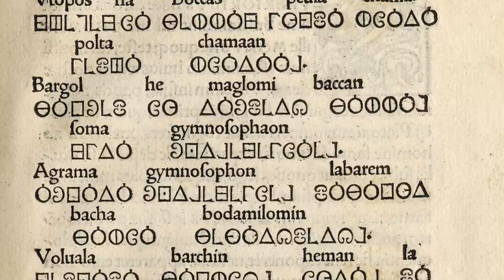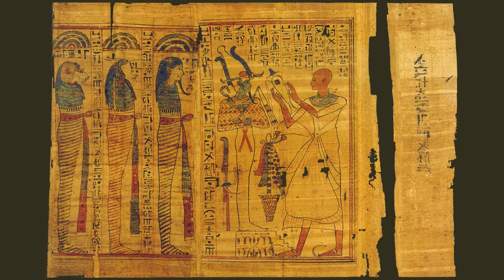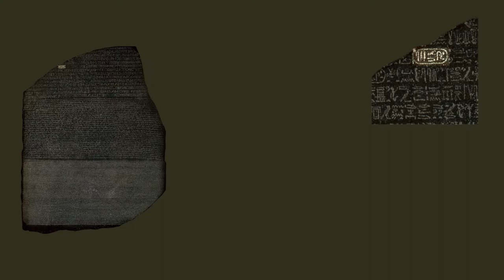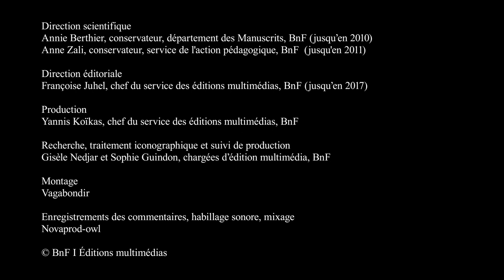Les écritures, codes partagés ou perdus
Par l’adoption d’un code, l’écriture permet la communication des messages. Encore faut-il que ce code soit réellement partagé, ce qui fait toujours l’objet d’un apprentissage parfois très long. Mais il suffit de brouiller le code pour que l’écriture devienne opaque, impénétrable. En effet, certaines écritures restent, aujourd’hui, indéchiffrées, et leur code s’est perdu. Parfois, l’écriture et la langue nous sont inconnues, ou le peu de textes retrouvés laisse peu de chances de déchiffrer l’énigme. Ainsi, l’écriture égyptienne a longtemps gardé son mystère, jusqu’à ce que J.F. Champollion parvienne à la déchiffrer. Rapprochant les hiéroglyphes de l’écriture grecque sur la pierre de rosette et sur l’obélisque de Philae, il vérifie la dimension à la fois idéographique et phonétique de l'écriture égyptienne. À la suite de Champollion, curiosité, intuition dans des langues et goût des codes poussent toujours l'homme à chercher patiemment à déchiffrer d'autres énigmes.

Découvrir le dossier « Le code de l’écrit » sur les Essentiels de la BnF